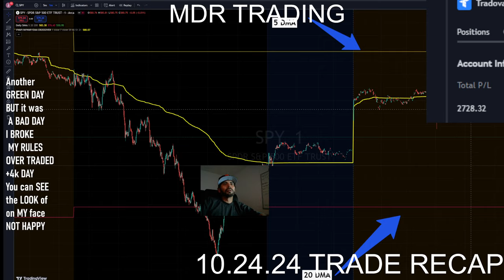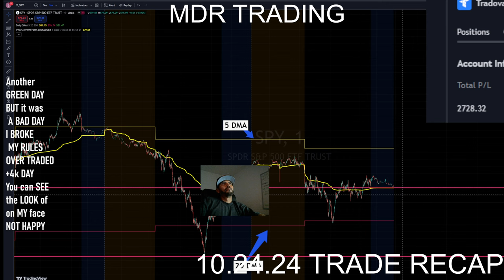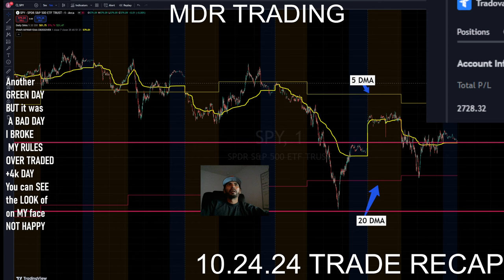OVER TRADED 10.24.24 todays bad habits = 3k PROFITS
OVER TRADED TODAY

This happens to be about 1-2 times a week. Something in my blood just takes over me.
All my training.  THE YEARS- blood sweat and 10000s of tears..
You would think someone as seasoned as me with more then 2 handful of years under his belt wouldn't have these type of problems.

But let me tell you.. I DO.. Its a battle.. JUST LIKE LIFE
Im here to sharpen my self. Im human and Im a student..
Hopefully you enjoy. HOPEFULLY THIS HELPS SOMEONE

IM PISSED at myself.. NOT HAPPY at the profits.. MORE pissed about the over trading...
GOOD TRADE AND GOOD SET UP
 C